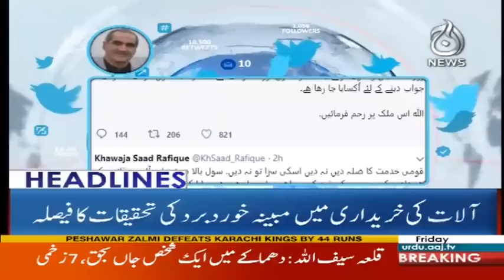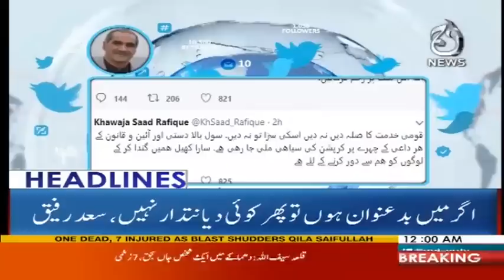Headlines 12 AM - 16 March 2018 | Aaj News